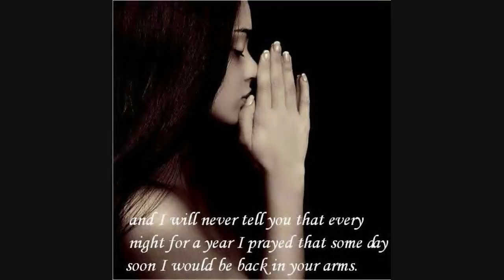Merrick - Infinity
A profoundly beautiful song that compares the expanding universe that has no shores to infinite and endless love.  A remarkable example of how love and the cosmos are both forever and somehow connected and same... or at least that was my interpretation.  I'm not sure who this artist is, but her effort here definitely deserves more exposure.  Thank you, whoever you are - Paul